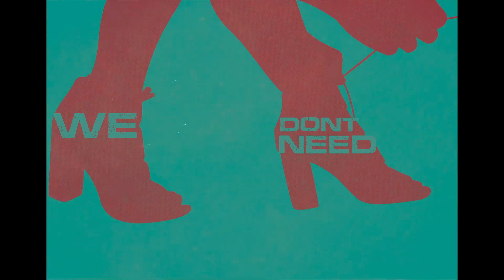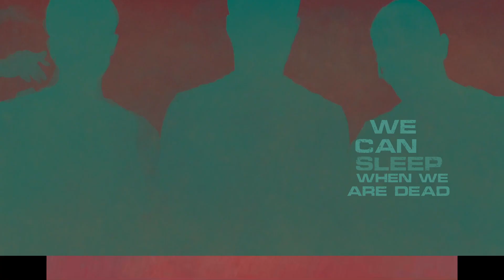Doctum – What The DJ Said